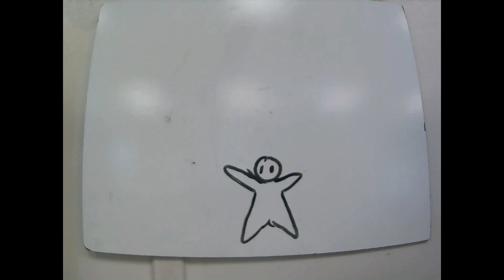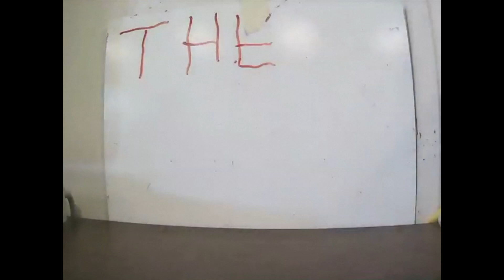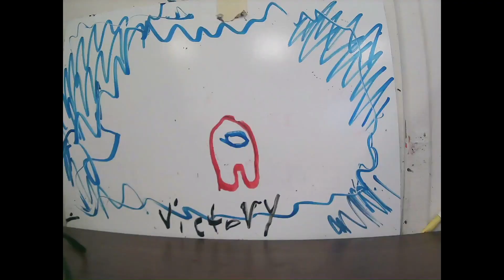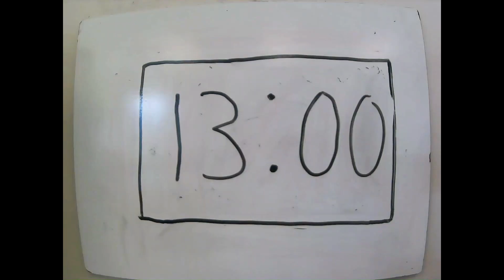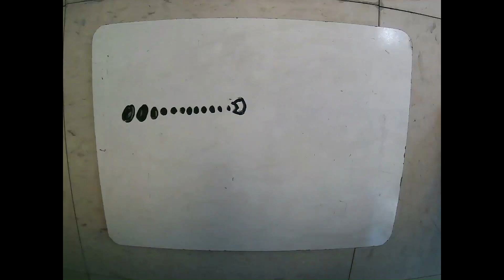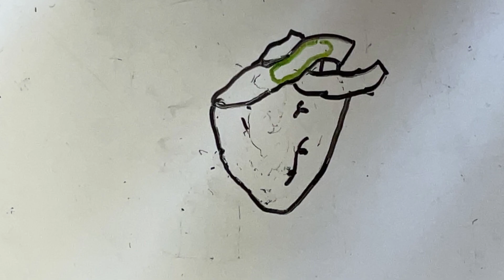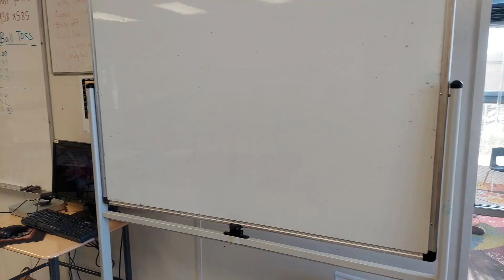Stop Motion Animation Reel - Summer 2021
Compilation of stop motion animation projects created by 5th - 8th grade students at a week-long summer camp at Santa Fe School for the Arts & Sciences, July 2021.